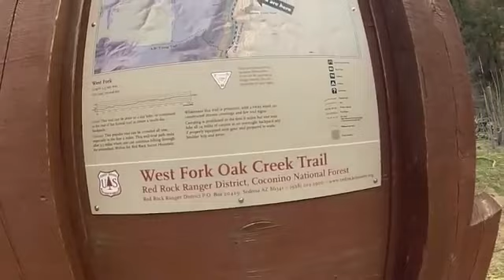West Fork Canyon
Trail running in West Fork Canyon in Sedona, Arizona